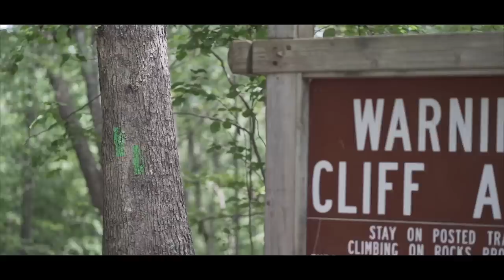"You're NOT Almost There" - 96 Hours Teaser #1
"96 Hours"... Follow Fiona and Steve Shaw's journey as they prepare for a 96-hour endurance run in May of 2020. The documentary concludes as the couple attempts to run at least 100 miles.